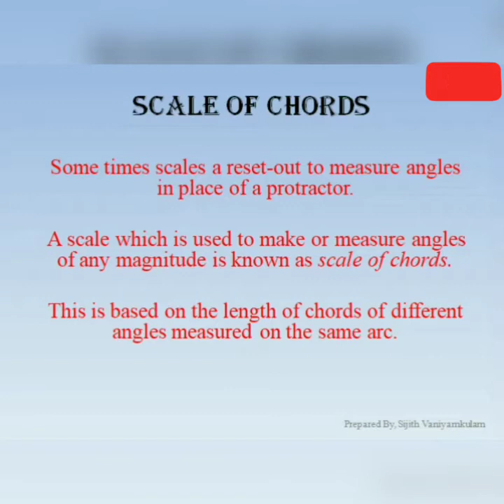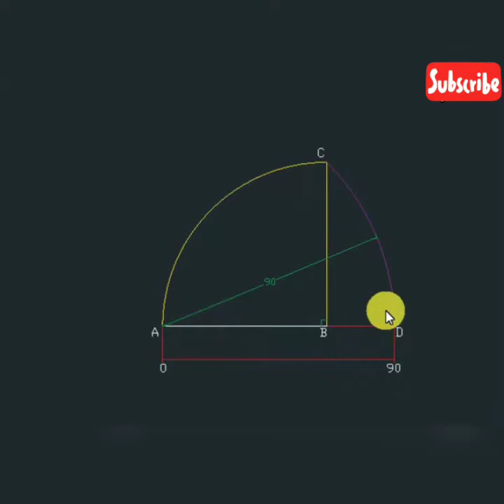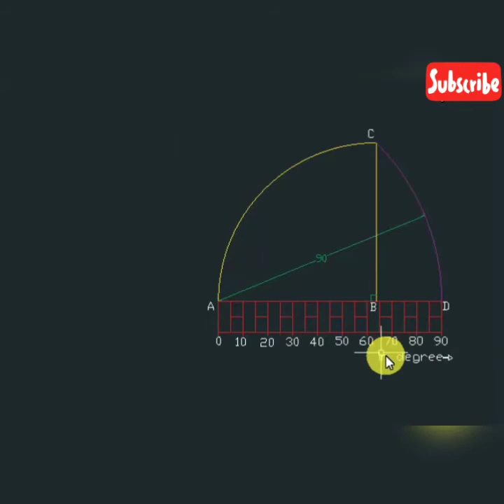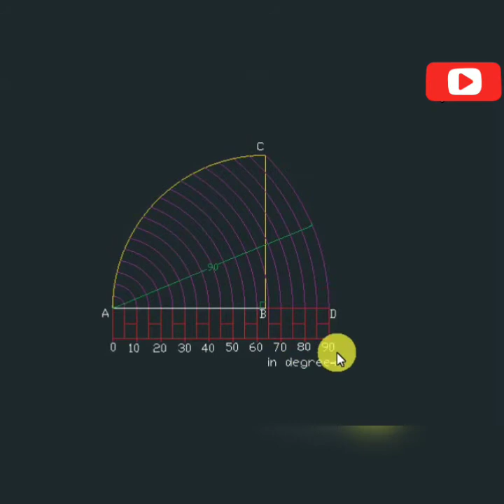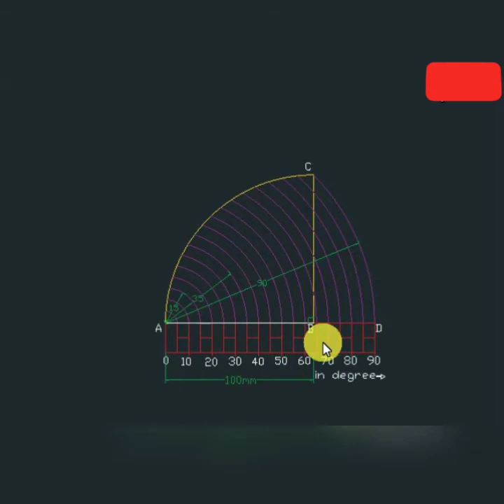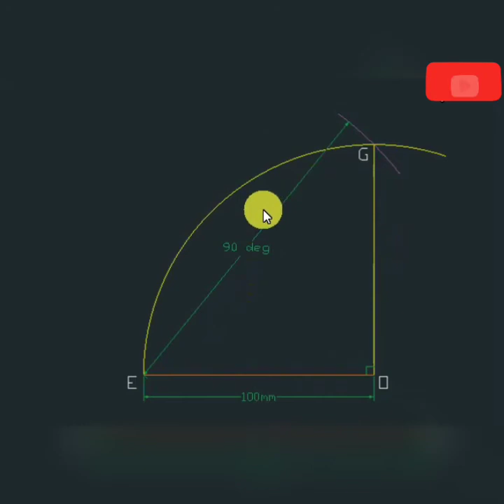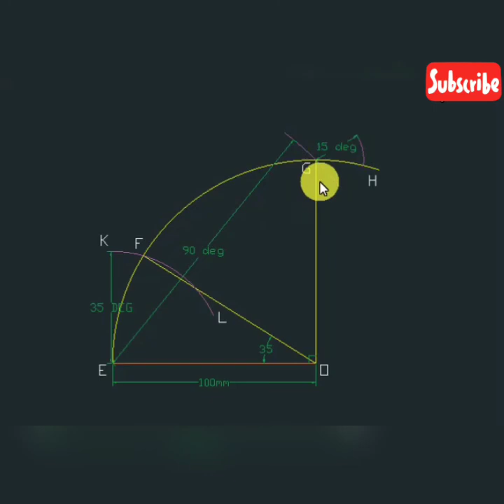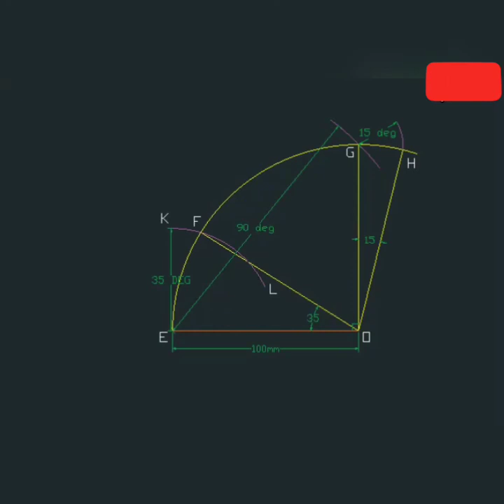Scale of Chords (Scales Part-7) ENGINEERING GRAPHICS Civil Engineering in Malayalam by Sijith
How to divide a line into equal parts?

share and support ma channel...
- Sijith Vaniyamkulami